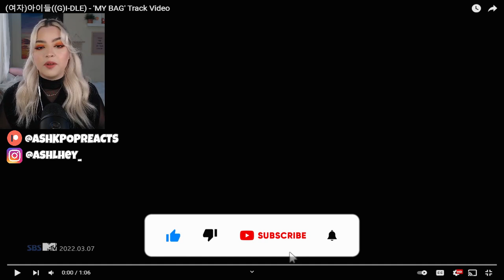[REACTION] (G)I-DLE) - 'MY BAG' Track Video - I CANT WAIT !!